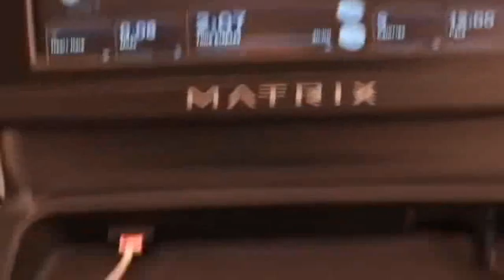Lizzy Greene...they are pieces of her 3 best videos....workout and fashion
they are pieces of her 3 best videos. workout and fashion